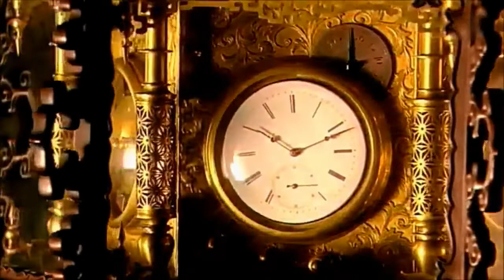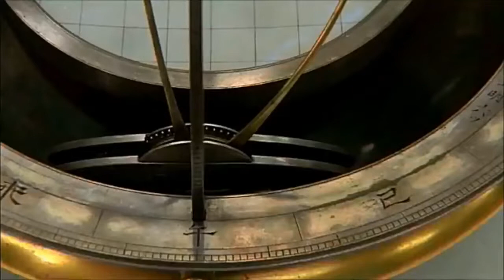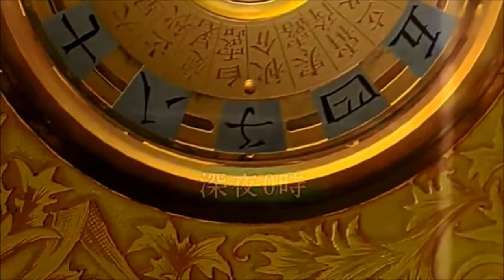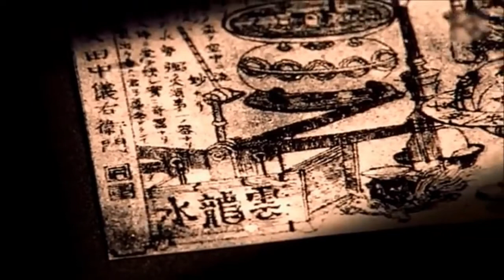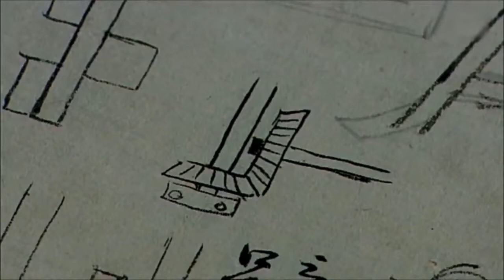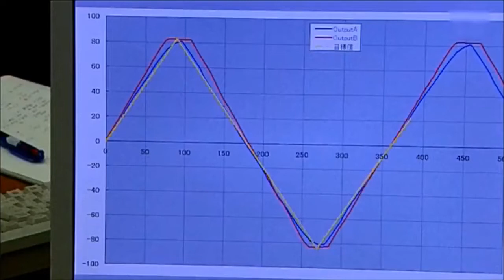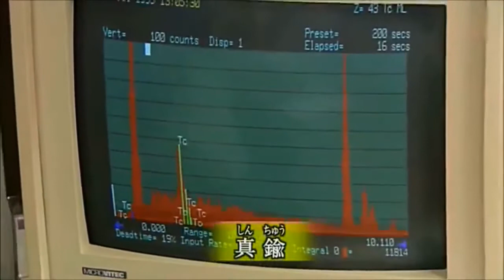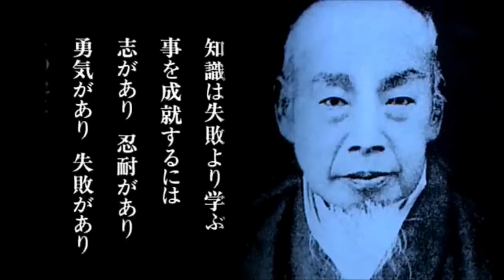Hidden Mechanism of “Man-nen dokei”, a ultimate japanese clock in Edo period. [English Subtitles]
The “man-nen dokei,” that literally means a clock that works for ten of thousands of years, is a historic perpetual chronometer that was built in 1851 by Hisashige Tanaka (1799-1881), who founded the predecessor of Toshiba Corporation. One of the most original symbols of Japanese manufacture, it has six multifunctional clock faces and is crowned with a celestial globe that shows the positions of the sun and the moon. It runs almost a year with only a single winding.

In this video, we take this watch apart to find out how it works and unravel its mysteries. We will also tell you how this watch was made, including the life of the maker.

This video is a TV program made in Japan in 2005, and there is a higher quality version on youtube, but since there is no explanation in English, I used automatic translation to add English subtitles as a test. If there are any mistranslations that bother you, please kindly let me know.

[ Contents ]
00:00 Introduction
03:48 Restoring project
07:37 The 1st mystery, the celestial globe.
14:44 The 2nd mystery, Japanese clock.
22:29 Creator, Hisashige Tanaka
30:25 Mechanism of the wheels
41:49 The 3ird mystery, the power mechanism.
51:45 Hisashige's subsequent achievements